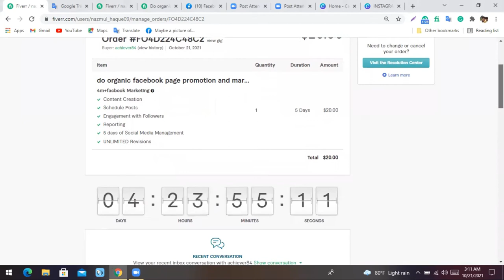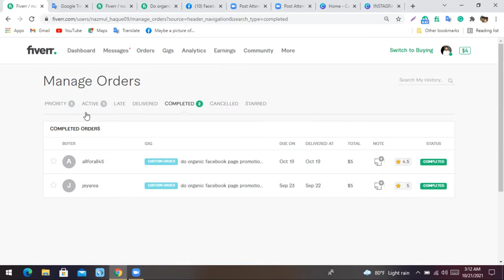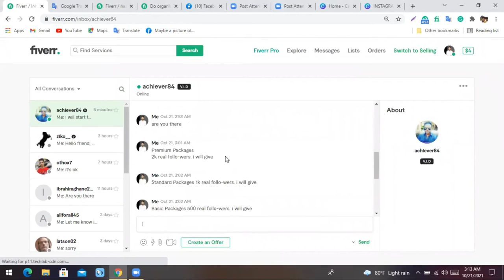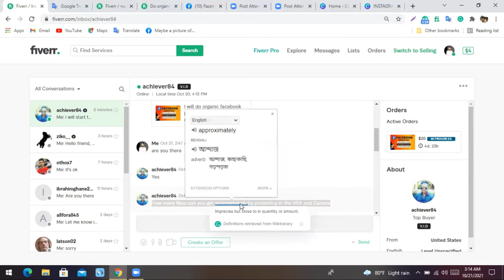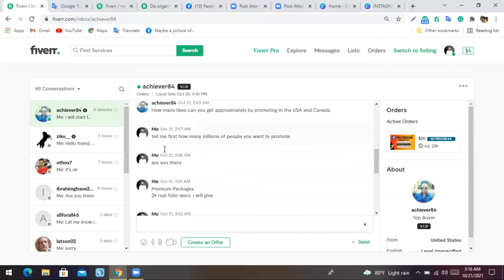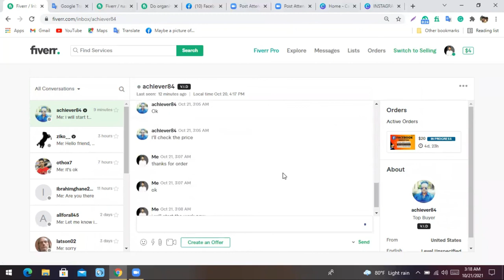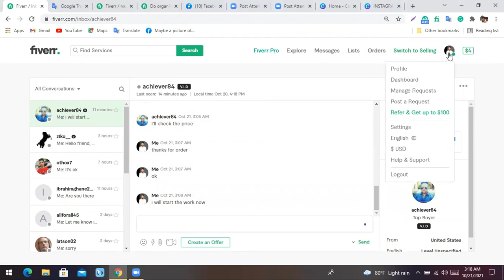আমাদের স্টুডেন্ট নাজমুল হক দুইটি কাজ কমপ্লিট করার পরে আজকে আরো একটি 20$ ডলার অর্ডার পেলে ।